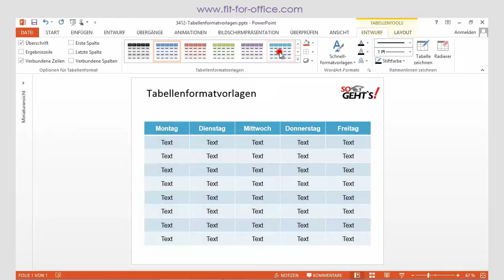PowerPoint 2013: Tabellenformatvorlagen